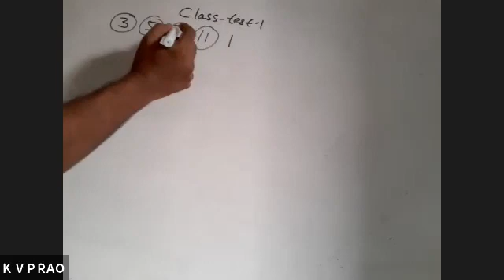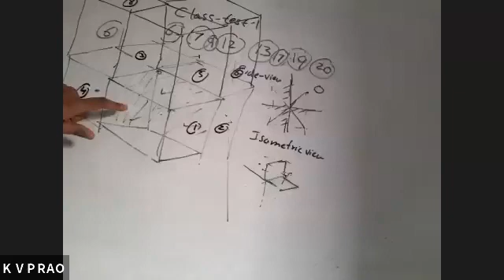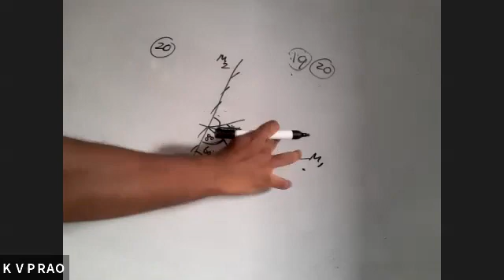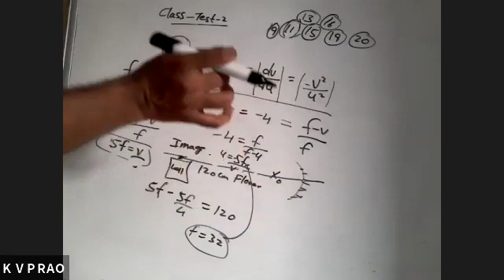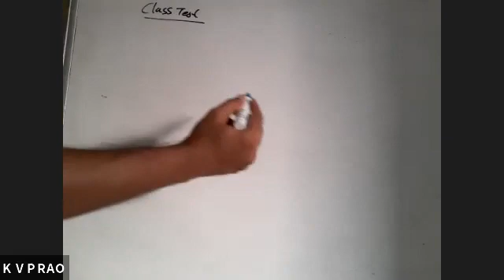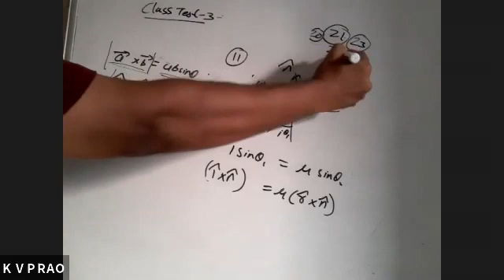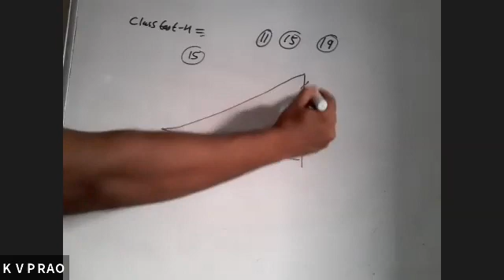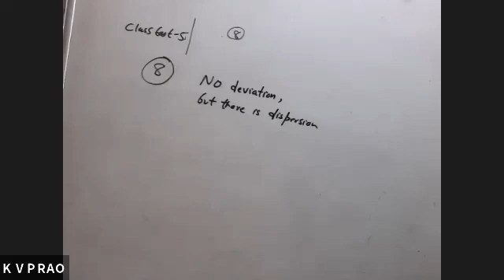Ray optics doubts 16th dec 2020 kvp sir